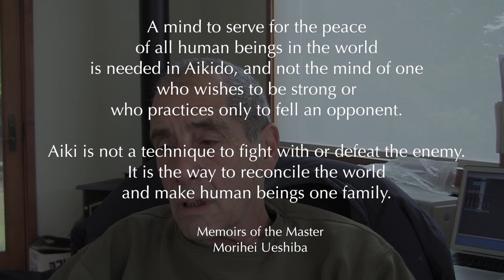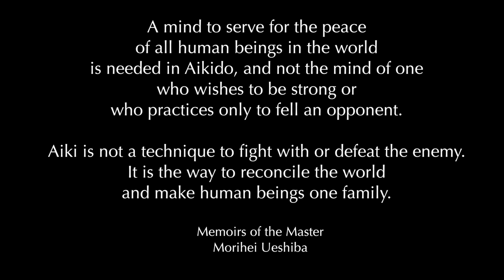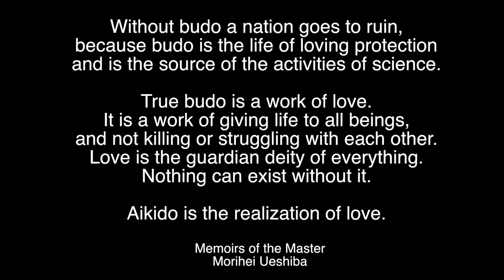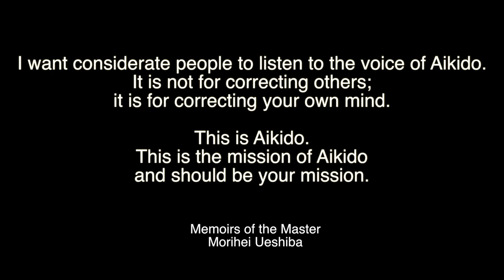Aikido: The Art of Peace?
How could practicing simulated attack and defense be called 'The Art of Peace'? How could training this art create a one world family where everyone could live together in peace?
And if it does work:
Is the magic in the moves? Or is it in what you're doing, while you're doing the moves?